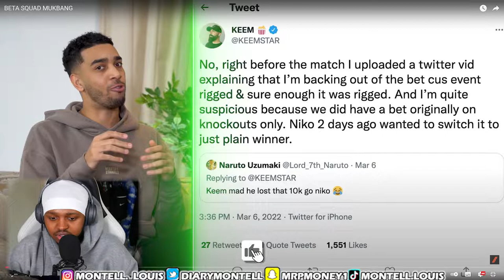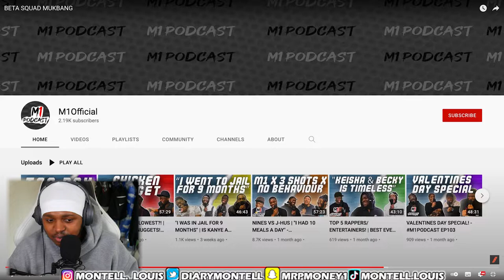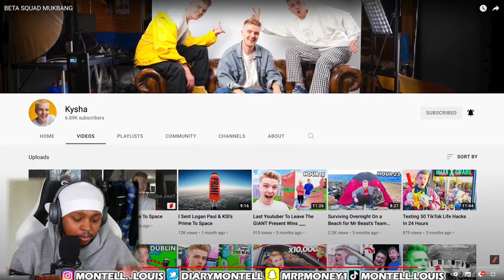BETA SQUAD MUCKBANG [REACTION] - (Beta Squad Reaction) - Montell Reacts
In this video Beta squad members: chunkz, Niko Omilana, Sharky, Aj Shabeel and King Kenny, take on their first ever muckbang together. In this video they talk about several topics such as: who they favourite youtubers are, potential fights with kenny as well as other members considering to fight soon and a lot more.

Also check out some more Reactions to people at Ur mom's house (NYC)